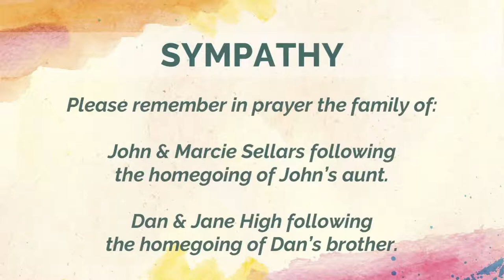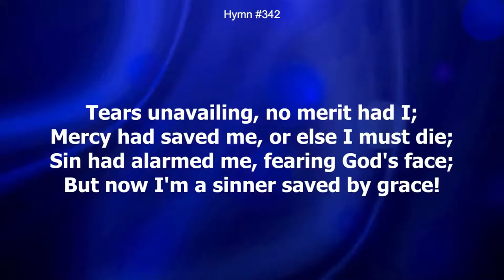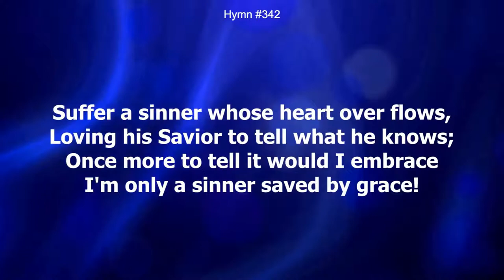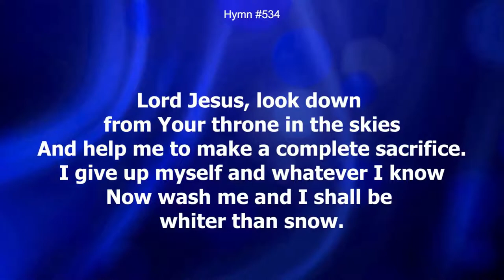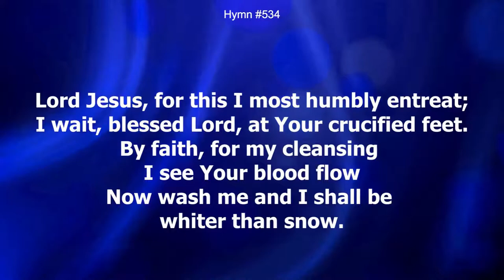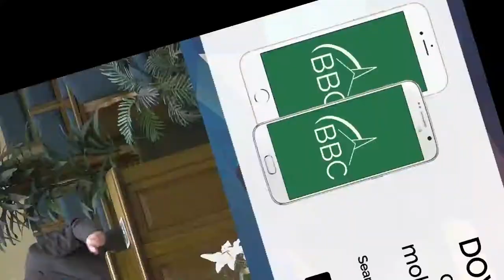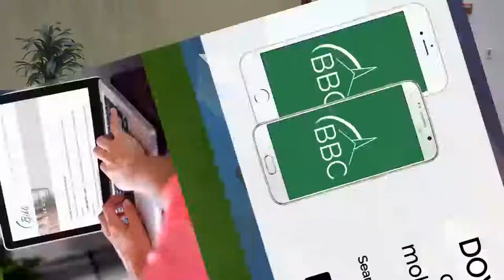Monday 3/29/21 PM - Rich Tozour